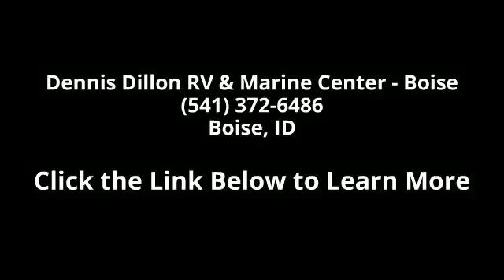2015 Lance 1575 - Dennis Dillon RV & Marine Center - Boi...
TT